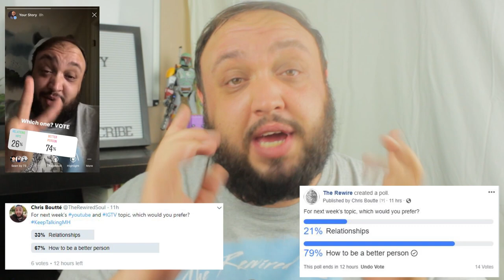I HAD AN ANXIETY ATTACK AT WORK...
This is the story about how I had an anxiety attack at work. Panic and anxiety attacks are no joke, and I'm going to explain what it feels like. This was all the result of me stopping my Lexapro without a doctor. This wasn't necessarily the side effects. It was from making bad decisions.